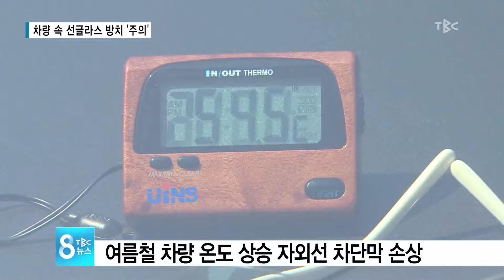차량 속 선글라스 방치 '주의' 170529[대구경북 TBC뉴스]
여름철 선글라스 차 안에 그냥 두면 안 돼요!
선글라스 오래 낄 수 있는 방법을 알아볼까요?